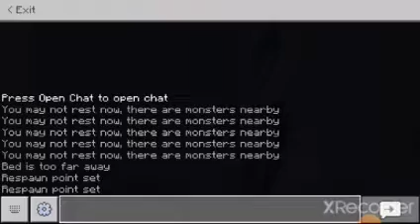minecraft series part 2